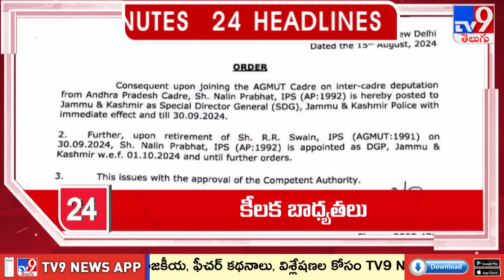4 Minutes 24 Headlines | 3PM | 15-08-2024 - TV9